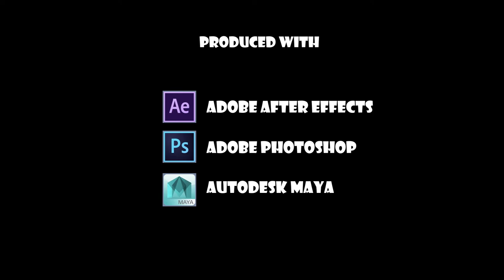"For Pug's Sake" (2017) - Kenny Milgrom | Thomas Jefferson University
B.S. Animation & Digital Media '17
Kenny Milgrom
"For Pug's Sake"